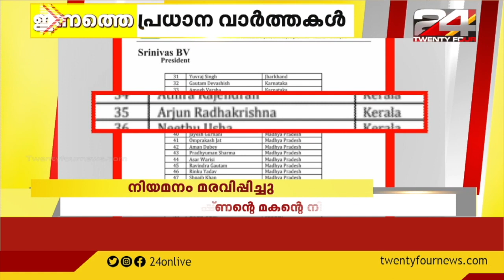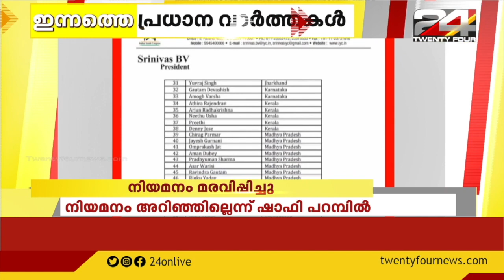ഇന്നത്തെ പ്രധാനവാർത്തകൾ | 2 September 2021 | 24 NEWS